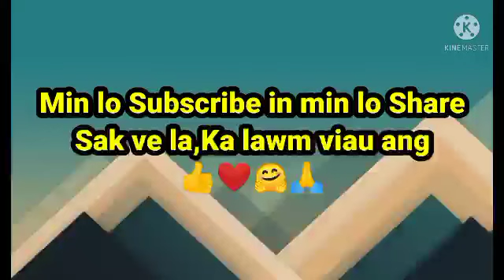Priyanka Chopra leh Apasal Nick Jonas ten mi chhul hawh a fa an neih hnuah Google ah zawn hlawh ber😱